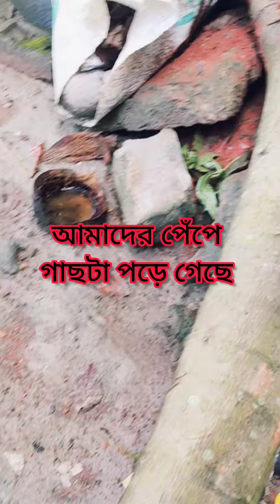গতকালকের তুফানে আমাদের ক্ষয়ক্ষতি,, noakhailla vlog